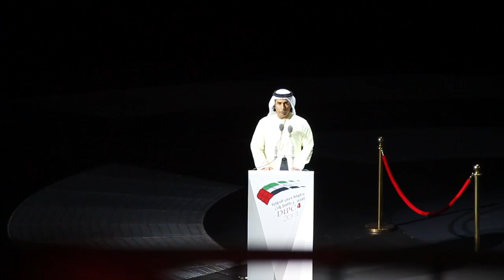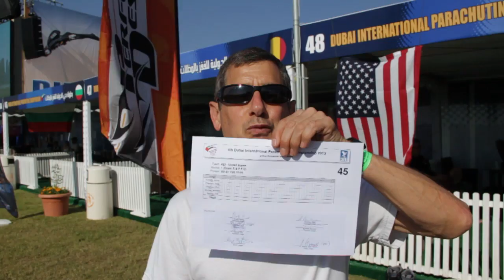DIPC 2013 - Episode 1-New World Record!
The Dubai International Parachuting Championship is underway and PD's video crew is bringing you a bit of the action. Opening ceremony, Clean Air's new world record and CP Speed have all taken place.